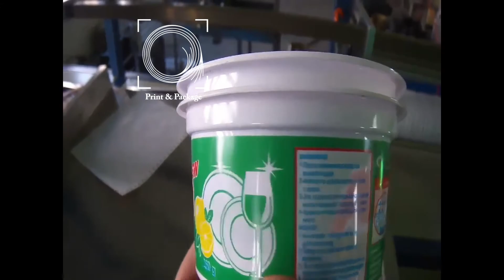6-и красочная офсетная машина для пластиковых баночек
6-и красочная офсетная машина для пластиковых баночек